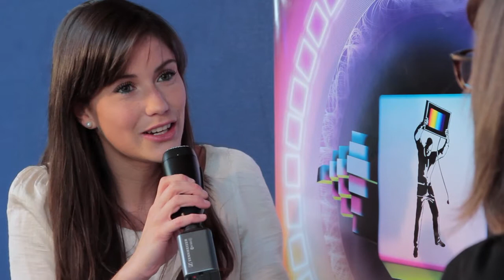Buxum communication : Adeline Chaumillon, Account Executive | Carrefour des créateurs 2012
Durant le carrefour des créateurs qui s'est déroulé le 13 Novembre 2012 au BFM à Genève,
Julie Kummer dans le rôle de la journaliste interviewe Adeline Chaumillon, Account Executive Buxum communication.